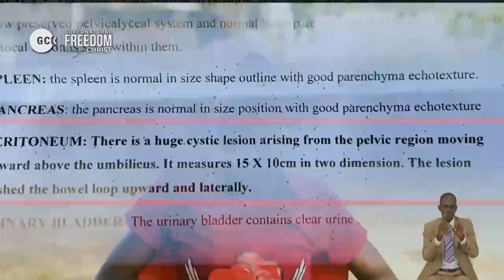The All Sufficient Lamb for All SinSick Souls By Pas. Dr. Kumuyi